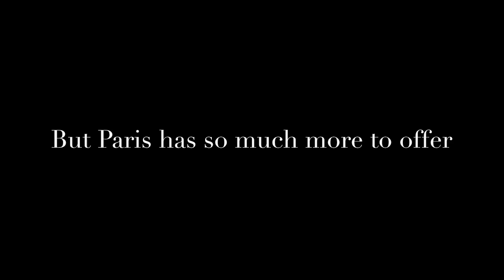PSG - Stade Reims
Deze video gaat over PSG - Stade Reims